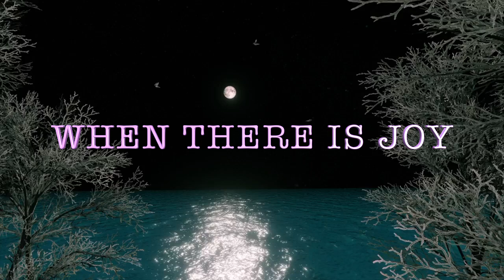When my Dreams are Real, it is Because of You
"I need you" I love you " or " I Need you by my Side " I will love you. Love is not a game. Love is real, love is life When my Dreams are Real, it is Because of You